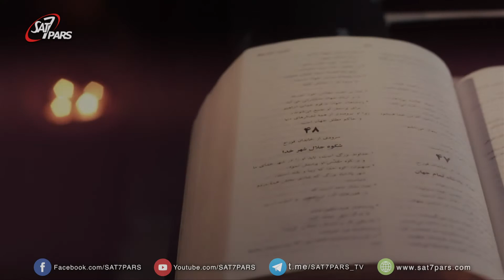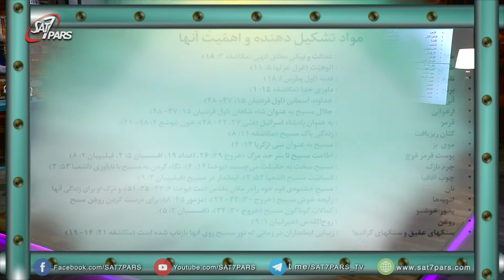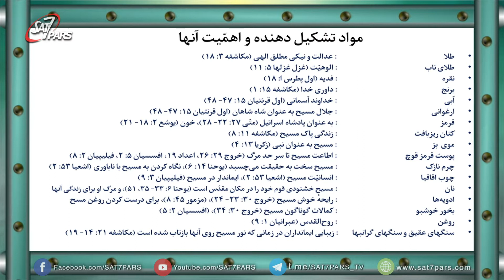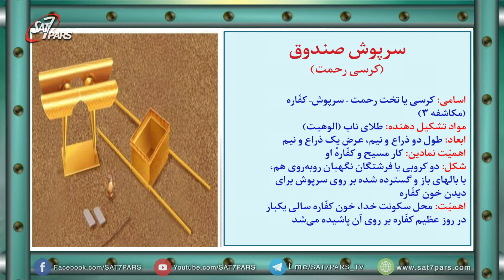تمام کتاب - قسمت هشتاد و ششم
کتاب خروج- فصل  ۲۵
درباره مسکن خدا بر روی زمین میگوید، خیمه ملاقات- اولین مکانی که خداوند در بین انسانها ساکن شد. همانطور که قوم از جایی به جای دیگر میرفت خداوند نیز در یک جا ساکن نبود و با انها حرکت میکرد